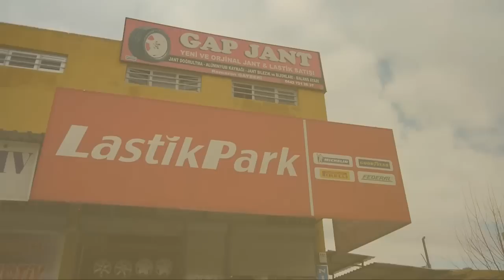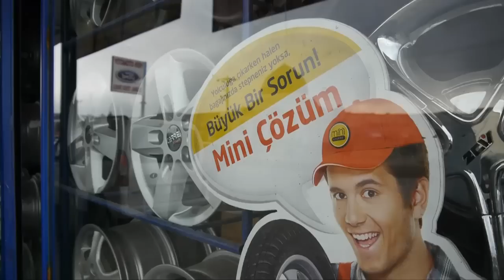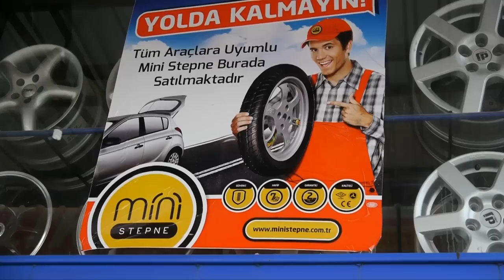Çarşı Pazar Gap Jant